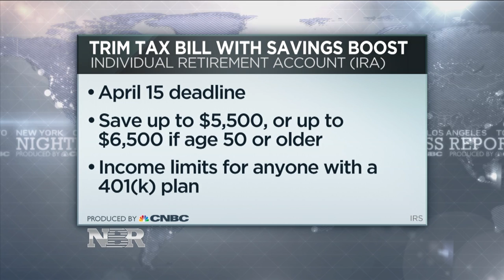Last Minute Tax Tips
The last day for filing your taxes is just a few days away. Our Sharon Epperson gives us some helpful tips to help you save some money and trim your taxes at the same time.